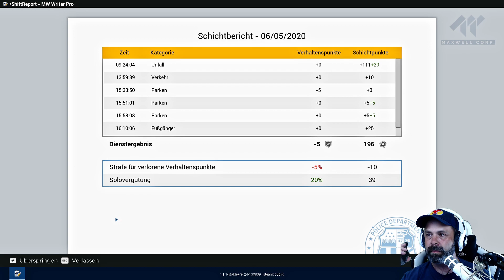POLICE SIMULATOR PATROL OFFICERS 👮 [S01E05] Die Ott-issey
Willkommen in Brighton! Tritt dem Police Department dieser fiktiven US-amerikanischen Großstadt bei und erlebe in den Straßen der Metropole den abwechslungsreichen Alltag eines Streifen-Polizisten oder einer -Polizistin.